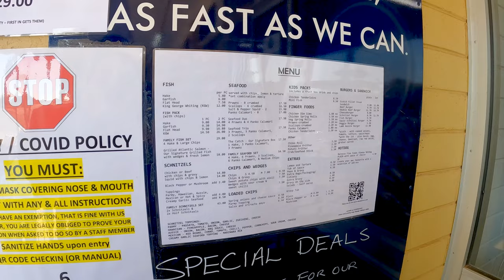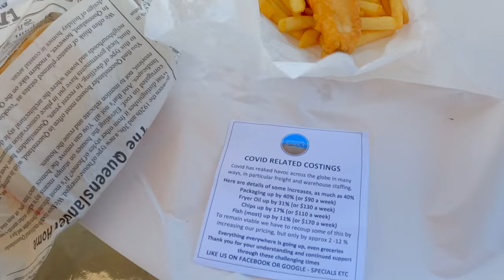EPS 15 | PHẦN 2 HƯỚNG DẪN ĐI BẮT GHẸ XANH BLUE SWIMMER Ở NAM ÚC - SOUTH AUSTRALIA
🇦🇺 𝗠𝗲𝗹𝗯𝗼𝘂𝗿𝗻𝗲 | 𝗔𝘂𝘀𝘁𝗿𝗮𝗹𝗶𝗮 🇦🇺
Xin chào cả nhà, lâu lắm rồi mình mới có dịp lên đây chia sẻ tiếp cho mọi người những kinh nghiệm cũng như những chuyến đi mà tụi mình vừa thực hiện được thời gian qua.

Và chủ đề ngày hôm nay của mình đó là hướng dẫn đi bắt ghẹ xanh 🦀 Blue Swimmer Crab 🦀 ở South Australia (SA) 🇦🇺

Nội dung trong clip lần này sẽ bao gồm:
- Vị trí bắt ghẹ xanh mà tụi mình hay đi
- Xài mồi bắt ghẹ xanh nào là nhạy nhất

Và những điều cần biết khi đi bắt ghẹ ở SA đó là:
-  Bạn không cần mua fishing licence khi câu cá, câu mực và bắt ghẹ ở đây ( cho tới thời điểm mình đi là như vậy nhưng các bạn vẫn nên kiểm tra lại trước khi đi nhé).
- Chú ý chỉ được dùng hải sản ví dụ như đầu cá, mực để làm mồi bắt ghẹ. Tuyệt đối không được xài thịt để làm mồi nhé mọi người.
- Địa điểm mình đi bắt ghẹ này rất nổi tiếng với hoạt động câu mực 🦑 nên nếu ai có cần câu thì nhớ mang theo cùng với mấy con mồi giả và mấy cái phao móc vào mồi để mồi trôi tự do làm đảm bảo có mực ăn nhé. (Chỉ tuỳ vào thời tiết mỗi ngày con mực sẽ chọn màu mồi giả khác nhau nên nếu các bạn có thấy ai câu được mực ở trên Jetty thì đừng ngại mà cứ chạy tới lịch sự hỏi người ta xài mồi màu gì và size gì người ta sẽ chỉ cho bạn nhé.)
- Chú ý lúc bắt ghẹ ở đây sẽ có rất nhiều người để ý tới việc bạn đo ghẹ cho đúng kích thước. Nên nếu tính đi bắt ghẹ thì trước đó nên chạy ra BCF hoặc ANACONDA để kiếm mua thước đo ghẹ cho đúng thì sẽ không ai gây khó dễ và làm cho các bạn mất vui lúc đi chơi nhé.

Bây giờ mình sẽ chia sẻ location tụi mình hay đi bắt ghẹ xanh ở SA

Ai đã tới đây bắt ghẹ xanh rồi thì sẽ không muốn đi Lake Entrance để bắt ghẹ thường ( sand crab ) nữa. Nên nếu mọi người sắp xếp được thời gian thì mình khuyên mọi người nên đi thử một chuyến cho vui nhé.
Thường mình đi bắt ghẹ nhiều nhất là vào mùa xuân, cuối tháng 12 đầu tháng 1. Lúc đó ghẹ vào rất nhiều. Mình đi tháng 3 này vẫn có ghẹ nhưng không được nhiều lắm. Mặc dù vậy đi trải nghiệm cũng rất vui nhé mọi người.

Chúc mọi người sẽ có những chuyến đi chơi vui vẻ.

Nếu thấy bài viết này của mình hay và bổ ích thì nhớ giúp mình chia sẻ, like Page và kênh YouTube để ủng hộ cho mình có thêm động lực cho ra nhiều bài viết chất lượng hơn nhé cả nhà.

Xin chân thành cảm ơn cả nhà nhiều 🥰
⛺️ YnK ADVENTURE

𝟭. 𝗕𝗲̂́𝗽 𝗖𝗮𝗺𝗽𝗶𝗻𝗴 / 𝗛𝗶𝗸𝗶𝗻𝗴 𝗦𝗶𝗲̂𝘂 𝗧𝗼̂́𝗰 𝗝𝗲𝘁𝗯𝗼𝗶𝗹 𝗠𝗶𝗻𝗶𝗺𝗼 𝗖𝗮𝗿𝗯𝗼𝗻

𝟮. 𝗕𝗶̀𝗻𝗵 𝗚𝗮𝘀 𝗖𝗵𝗼 𝗕𝗲̂́𝗽 𝗦𝗶𝗲̂𝘂 𝗧𝗼̂́𝗰 𝗹𝗼𝗮̣𝗶 𝗝𝗲𝘁𝗯𝗼𝗶𝗹 𝗙𝘂𝗲𝗹 𝟮𝟯𝟬𝗚

𝟯. 𝗚𝗶𝘂̛𝗼̛̀𝗻𝗴 𝗰𝗵𝗼 𝗰𝗵𝗼́ 𝗴𝗮̣̂𝗽 𝗹𝗮̣𝗶 đ𝘂̛𝗼̛̣𝗰 𝗙𝗼𝗹𝗱𝗮𝗯𝗹𝗲 𝗣𝗼𝗿𝘁𝗮𝗯𝗹𝗲 𝗗𝗼𝗴 𝗧𝗿𝗮𝗺𝗽𝗼𝗹𝗶𝗻𝗲 𝗛𝗮𝗺𝗺𝗼𝗰𝗸 𝗦𝗹𝗲𝗲𝗽𝗶𝗻𝗴 𝗖𝗮𝗺𝗽𝗶𝗻𝗴 𝘄𝗶𝘁𝗵 𝗖𝗮𝗿𝗿𝘆 𝗕𝗮𝗴

𝟰. 𝗞𝗲𝗺 𝗯𝗼̂𝗶 𝗰𝗵𝗼̂́𝗻𝗴 𝗻𝘂̛́𝘁 𝗯𝗮̀𝗻 𝗰𝗵𝐚̂𝗻 𝗰𝗵𝗼 𝗰𝗵𝗼́ 𝗹𝘂́𝗰 𝗰𝗮𝗺𝗽𝗶𝗻𝗴 𝗣𝗮𝘄 𝗠𝗼𝗶𝘀𝘁𝘂𝗿𝗶𝘀𝗲𝗿 𝗳𝗼𝗿 𝗗𝗼𝗴𝘀

𝟱. 𝟭𝟮𝗩 + 𝗨𝗦𝗕 𝗔 + 𝗨𝗦𝗕 𝗖 𝗖𝗛𝗔𝗥𝗚𝗘𝗥 𝗕𝗮𝘁𝘁𝗲𝗿𝘆 𝗔𝗱𝗮𝗽𝘁𝗲𝗿 𝗙𝗼𝗿 𝗗𝗲𝘄𝗮𝗹𝘁

𝟲. 𝗕𝗮̣𝘁 𝗖𝗵𝗲 𝗠𝘂̛𝗮 𝗖𝗵𝗲 𝗡𝗮̆́𝗻𝗴 𝗦𝗶𝗲̂𝘂 𝗧𝗼̂́𝘁 𝗔𝗾𝘂𝗮 𝗤𝘂𝗲𝘀𝘁 𝗦𝗮𝗳𝗮𝗿𝗶 𝗧𝗮𝗿𝗽

𝟳. Đ𝗲̀𝗻 𝗰𝗮̆́𝗺 𝘁𝗿𝗮̣𝗶 𝗟𝗘𝗗 𝗖𝗮𝗺𝗽𝗶𝗻𝗴 𝗟𝗮𝗻𝘁𝗲𝗿𝗻 𝟲 𝗟𝗶𝗴𝗵𝘁 𝗠𝗼𝗱𝗲

𝟴. Đ𝗲̀𝗻 𝗰𝗮̆́𝗺 𝘁𝗿𝗮̣𝗶 𝗹𝗼𝗮̣𝗶 𝗻𝗵𝗼̉ đ𝗲̂̉ 𝘁𝗿𝗼𝗻𝗴 𝗹𝗲̂̉𝘂 𝗻𝗴𝘂̉ 𝘃𝗮̀ 𝘁𝗼𝗶𝗹𝗲𝘁 𝗭𝗰𝗼𝗶𝗻𝘀 𝟮 𝗣𝗮𝗰𝗸 𝗟𝗘𝗗 𝗖𝗮𝗺𝗽𝗶𝗻𝗴 𝗟𝗶𝗴𝗵𝘁

𝟵. Đ𝗲̀𝗻 𝗰𝗮̆́𝗺 𝘁𝗿𝗮̣𝗶 𝘀𝗶𝗲̂𝘂 𝘀𝗮́𝗻𝗴 𝟯𝟬𝟬𝟬𝗟𝗠

𝟭𝟬. 𝗠𝗮́𝘆 𝗯𝗼̛𝗺 𝗼𝘅𝘆 𝗰𝗵𝗼 𝘁𝗼̂𝗺 𝗰𝗮́ 𝗹𝗼𝗮̣𝗶 𝗽𝗶𝗻 𝘀𝗶𝗲̂𝘂 𝘅𝗶̣𝗻 𝗔𝗶𝗿 𝗣𝘂𝗺𝗽

𝟭𝟭. 𝗕𝗶̀𝗻𝗵 Đ𝗲̂̀ 𝗡𝗼̂̉ 𝗫𝗲 𝗗𝘂̛̣ 𝗣𝗵𝗼̀𝗻𝗴 𝗡𝗢𝗖𝗢 𝗕𝗼𝗼𝘀𝘁 𝗣𝗿𝗼 𝗚𝗕𝟭𝟱𝟬 𝟯𝟬𝟬𝟬𝗔 𝟭𝟮𝗩 𝗨𝗹𝘁𝗿𝗮𝗦𝗮𝗳𝗲

𝟭𝟮. 𝗛𝗼̣̂𝗽 𝗯𝗮̉𝗼 𝘃𝗲̣̂ 𝘀𝗮̣𝗰 𝗱𝘂̛̣ 𝗽𝗵𝗼̀𝗻𝗴 𝗡𝗢𝗖𝗢 𝗚𝗕𝗖𝟬𝟭𝟰 𝗕𝗼𝗼𝘀𝘁 𝗛𝗗 𝗘𝗩𝗔 𝗣𝗿𝗼𝘁𝗲𝗰𝘁𝗶𝗼𝗻 𝗖𝗮𝘀𝗲

𝟭𝟯. 𝗖𝘂̣𝗰 𝗦𝗮̣𝗰 𝗡𝗢𝗖𝗢 𝗫𝗚𝗖𝟰 𝟱𝟲-𝗪𝗮𝘁𝘁 𝗫𝗚𝗖 𝗣𝗼𝘄𝗲𝗿 𝗔𝗱𝗮𝗽𝘁𝗲𝗿

𝟭𝟰. 𝗡𝗢𝗖𝗢 𝗚𝗕𝗖𝟬𝟭𝟬 𝟭𝟮𝗩 𝗕𝗼𝗼𝘀𝘁 𝗫𝗚𝗖 𝗔𝗰𝗰𝗲𝘀𝘀𝗼𝗿𝘆 𝗞𝗶𝘁